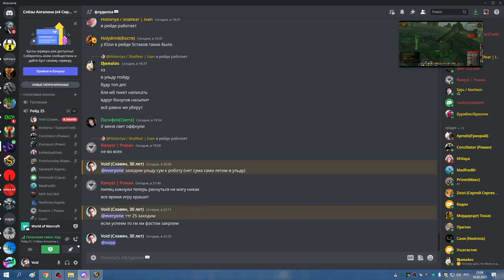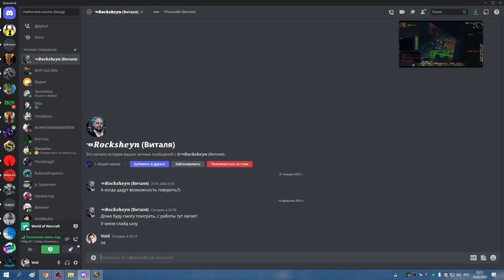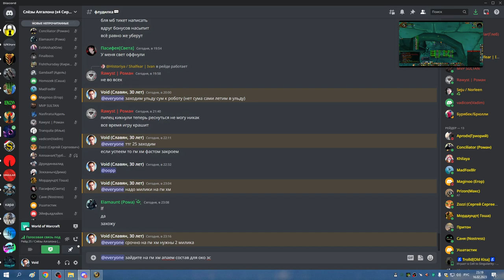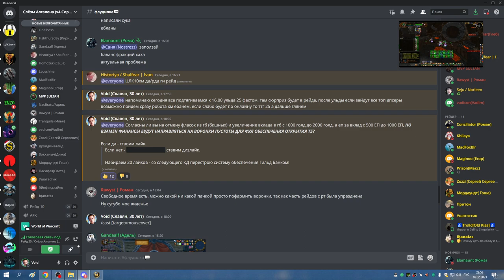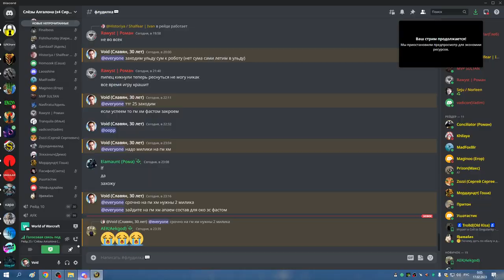ГМ ХМ РПАЛ ППАЛ 16 02 23